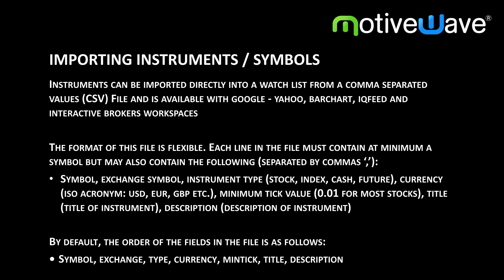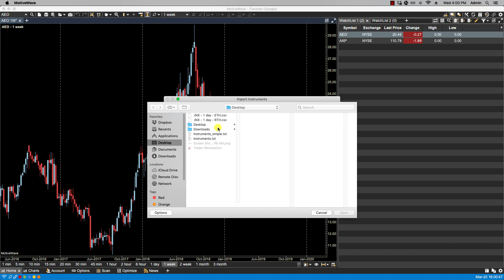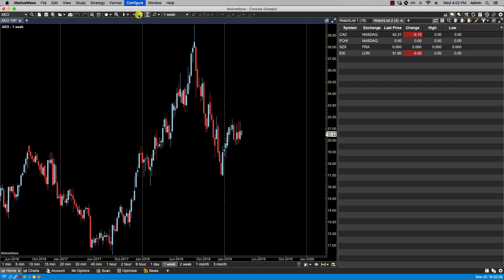Importing Instruments into the MotiveWave Trading Platform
How to Import Symbols/Instruments into the MotiveWave trading software using a CSV file.

Importing of instruments is only available for Interactive Brokers, IQFeed, Barchart, and Google/Yahoo.